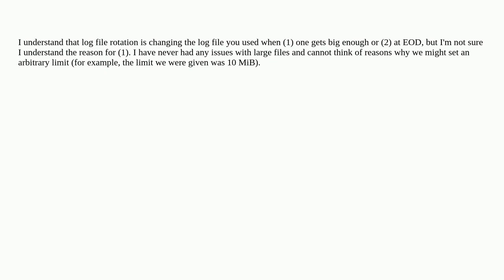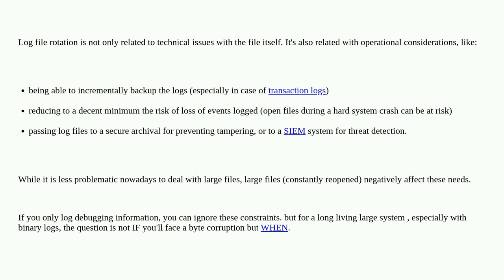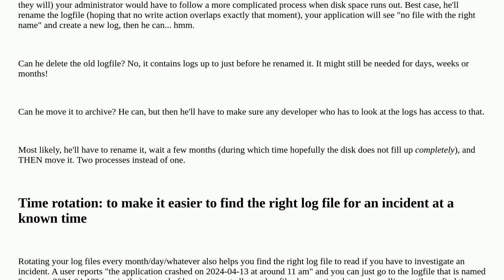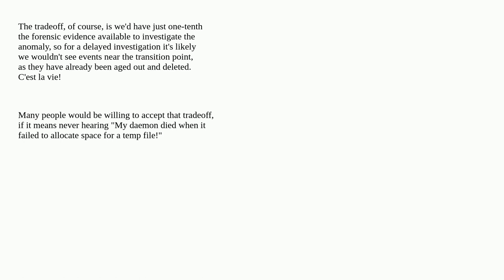Softwareengineering: What is the advantage of log file rotation?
What is the advantage of log file rotation?

A special thanks goes out to the awesome community

  architecture file-handling database logging design